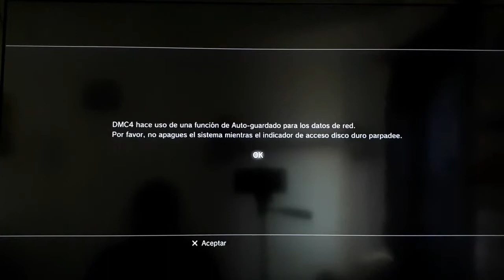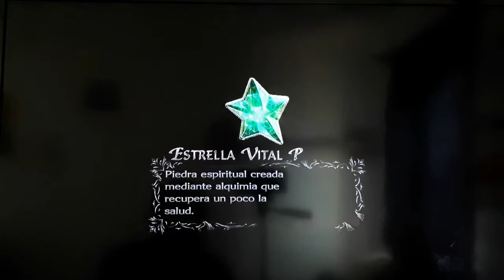Capítulo 3-El Ala blanca parte 1 (DEVIL MAY CRY 4)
Capítulo 3-El Ala blanca parte 1

Un elemento que sirve para dar vida a objetos inanimados se llama anima Mercurio. Entrar es fácil. Difícil buscarlo.